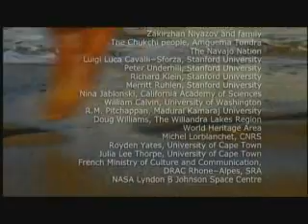Journey Of Man - pt.12